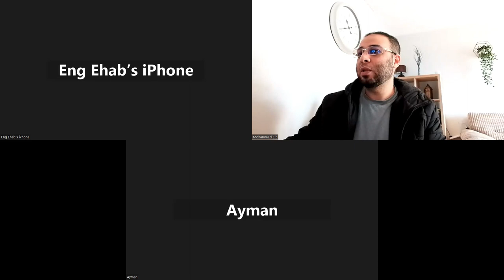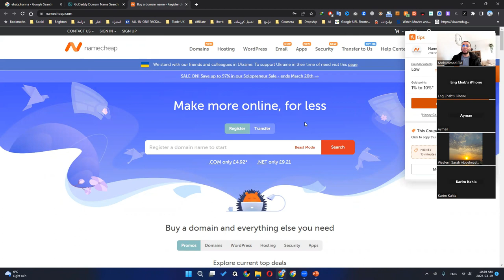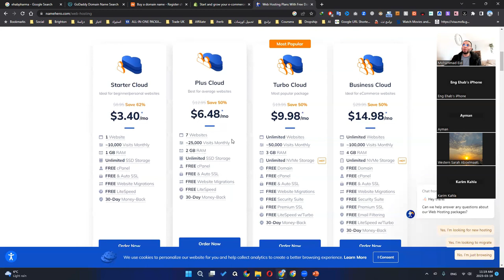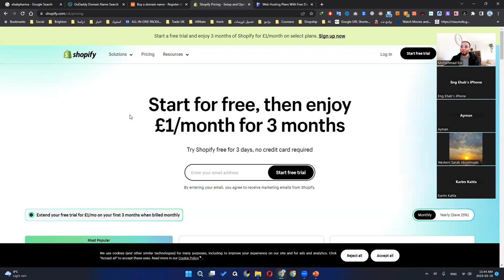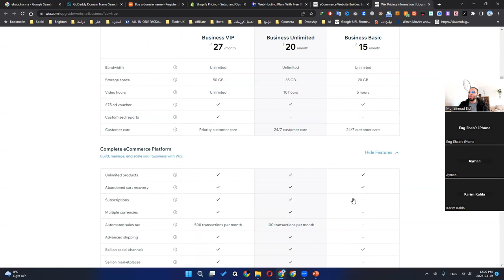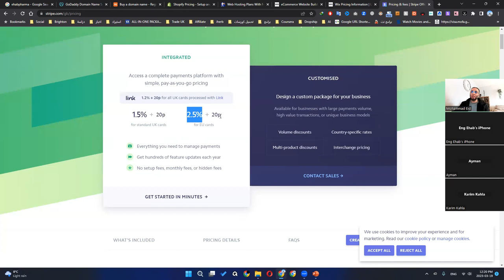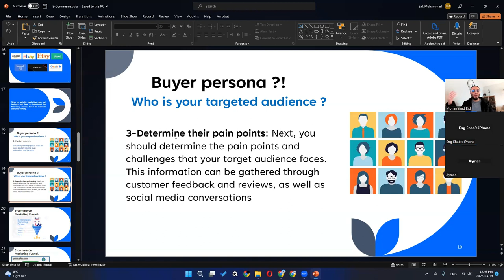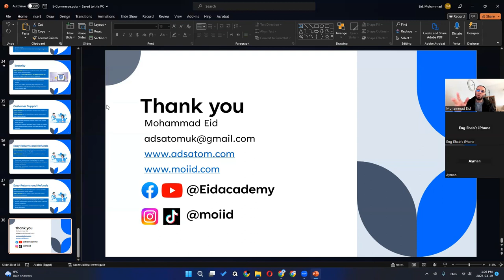محاضرة التجارة الإلكترونية كيف تبدأ وتنجح | عبر منصة زووم ببريطانيا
تحدث الفيديو  عن الخطوات الأساسية للبدء في تجارة الكترونية ناجحة. يشرح الفيديو كيفية اختيار الاسم التجاري والدومين المناسب ومنصات التجارة الالكترونية المختلفة، والتحديات التي يمكن مواجهتها في العمل عبر الإنترنت.

يتطرق الفيديو أيضًا إلى بعض المنصات المختلفة للتجارة الإلكترونية ا، مثل شوبيفاي ووكومرس وويكس،ويعرض الفيديو أيضًا مواصفات المتجر الإلكتروني الناجح، مثل الاستجابة السريعة للعملاء والمرونة في التعامل مع الطلبات والشحن، وكذلك الاهتمام بتصميم الموقع الإلكتروني والتسويق الإلكتروني الفعال.
يتميز الفيديو بطريقة تقديمه الواضحة والمبسطة التي تساعد المشاهدين على فهم المفاهيم والمعلومات بسهولة. يعد الفيديو مفيدًا للأشخاص الذين يرغبون في البدء في تجارة الكترونية والحصول على بعض النصائح
فهرس الفيديو والحلقة
00:00 البداية والمقدمة
02:23 محتويات المحاضرة
05:40 اختيار اسم تجاري بطريقة صحيحة
07:18 التحقق من توفر الدومين
14:04 كيفية شراء الدومين
15:06 الشراء من موقع جو دادي
28:15 ماهي الاستضافة او الهوستينج
32:37 المنصات المشهورة مثل شوبيفاي ووكومرس للتجارة الالكترونية
35:38 شرح باقات شوبيفاي
38:36 موقع نيم هيرو للاستضافة
01:18:16 باقات موقع ويكس
01:31:31 المدفوعات أونلاين
01:47:42 الشحن والتوصيل
01:53:55 منصات أخرى للبيع خارج الموقع
01:54:00 تكلفة البيع على أمازون
02:01:45 خطة التسويق الرقمي لمتجر
02:02:00 buyer persona
02:04:47 قمع التسويق للجارة الالكترونية
02:14:43 مواصفات المتجر الالكتروني الناجح

إحصلوا على مميزات وشروحات حصرية بلإشتراك في عضويات القناة المميزة